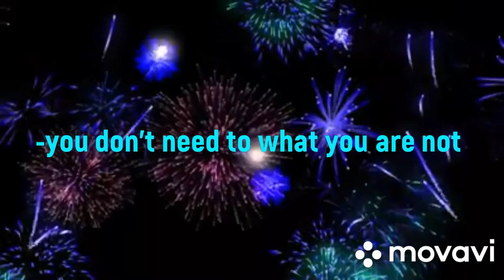Best New year's Resolution